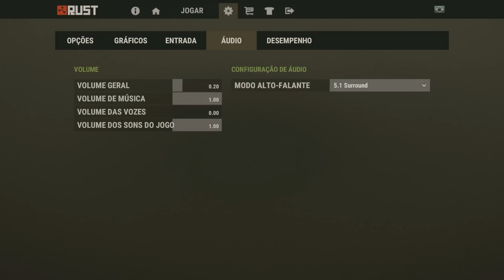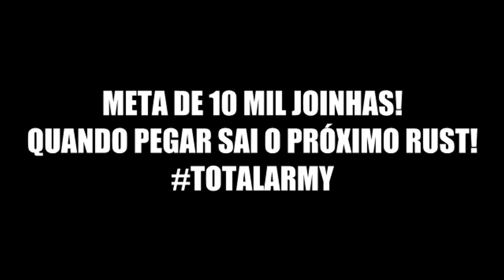RUST CAÇADA - CORRE RODRIGO! MEU CORAÇÃO! TotalArmy